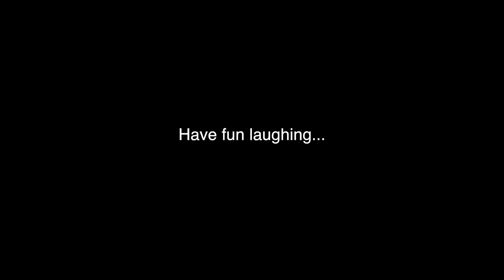Another Time - Behind The Scenes and Bloopers | Mayte Levenbach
Hey everyone,

Due to being sick for over a week, unfortunately no cover coming out this week. Instead I have a public BTS & bloopers video! I haven’t done one of those in over a year! I really hope you enjoy it. Even though I had to keep a straight face for most of the song, I really did have a fun time shooting it.

Lots of love, Mayte